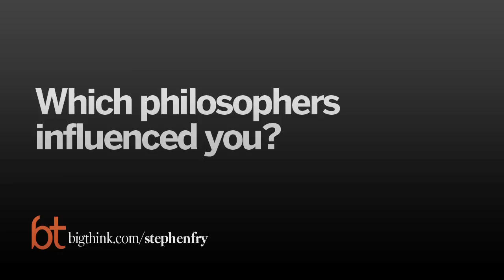Stephen Fry: The Importance of Unbelief | Big Think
The Importance of Unbelief
If you assume there’s no afterlife, Stephen Fry says, you’ll likely have a fuller, more interesting "now" life. The actor and comedian details the positive influence philosophers have had on his life, as well as his journey of understanding both what he believes and why he believes it.

STEPHEN FRY:

Comedian, actor and writer Stephen Fry was born in 1957 in London and brought up in Norfolk. He attended Queen’s College Cambridge from 1979, joining the Cambridge Footlights Dramatic Club where he met Hugh Laurie, with whom he forged a highly successful writing partnership. His first play, Latin! or Tobacco and Boys, written for Footlights, won a Fringe First at Edinburgh Festival in 1980. He wrote again for theatre in 1984 when he rewrote Noel Gay’s musical Me and My Girl (1990). This was nominated for a Tony Award in 1987.

He has written for television and screen, and as a newspaper columnist – for the Literary Review, Daily Telegraph and The Listener. Stephen Fry's four novels are The Liar (1991), The Hippopotamus (1994), Making History (1996) and The Stars' Tennis Balls (2000). He has also published a collection of work entitled Paperweight (1992); Moab is My Washpot (1997) - an autobiography; and Rescuing the Spectacled Bear: A Peruvian Journey (2002) – his diary of the making of a documentary on the plight of the spectacled bears of Peru.

His book, Stephen Fry's Incomplete History of Classical Music (2004), written with Tim Lihoreau, is based on his award-winning series on Classic FM and is an irreverent romp through the history of classical music. The Ode Less Travelled  - a book about poetry - was published in 2005. His latest book is Stephen Fry in America (Harper Collins 2008).